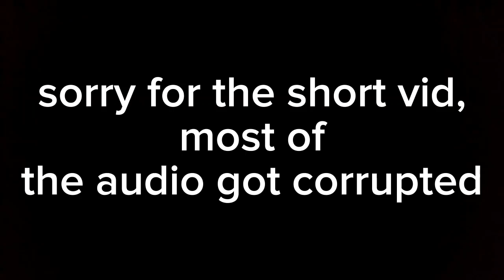Is FNAF still scary? (Yes it is)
Sorry about the distorted audio. Twitch has been having a big problem with audio on my streams. Don't ask me why.